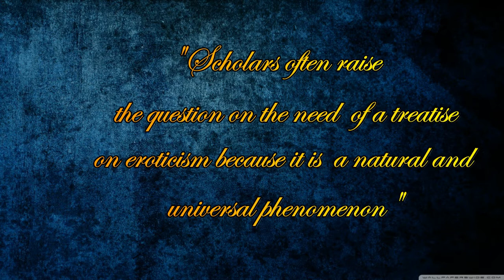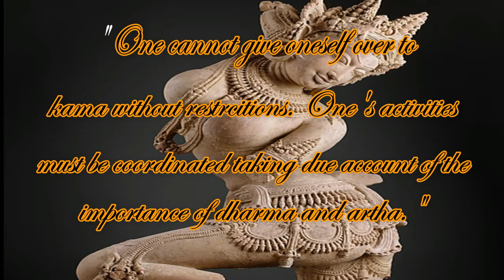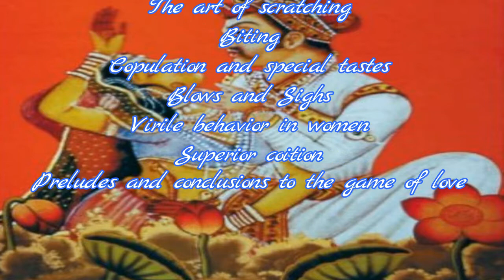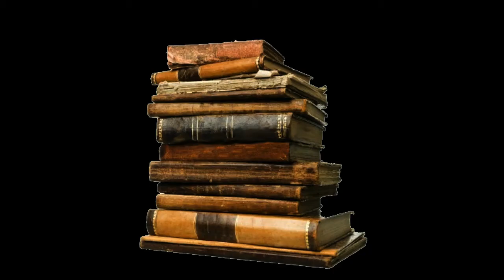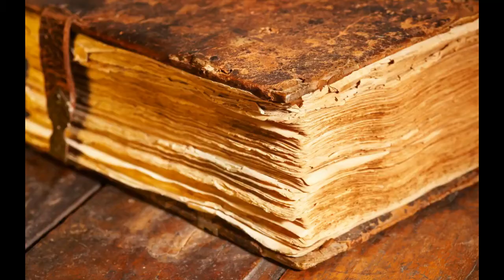The Kamasutra | Things you should know about the Kamasutra part 2 | The Kamasutra - A way of Life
The Kamasutra (kamsutra) is almost two thousands years old treaties about refined sexual life and pleasure. The Kama Sutra is an ancient Indian Hindu text written by Vātsyāyana. People either criticize it or romanticize the text but they never try to contextualize it. SO this video of history ki mystery tried to contextualize The Kamasutra in its historical background.